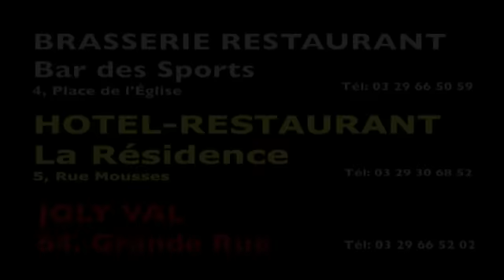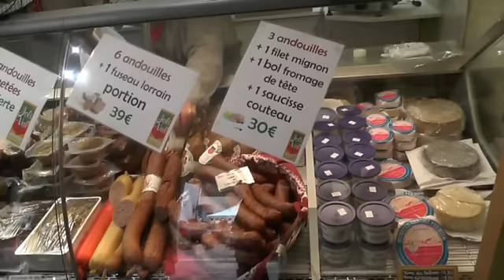Vosges Express / foire aux andouilles du Val d'Ajol 2015 / La fin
La foire aux andouilles du Val d'Ajol 2015 / La fin